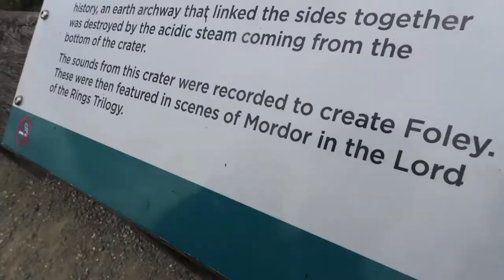A la quête des sources chaudes - Nouvelle Zélande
Sources chaudes, geysers... On se rapproche des volcans en Nouvelle Zélande,